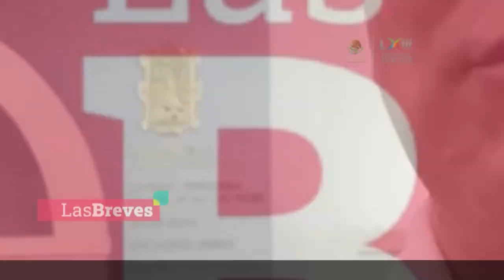Breves del Congreso, cápsula 253